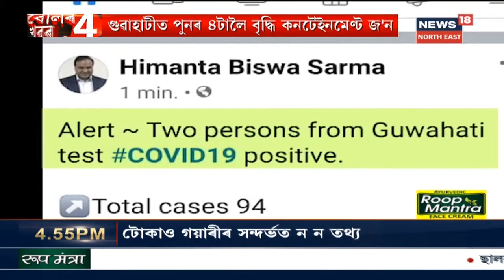Lockdownৰ সময়তে চৰকাৰৰ হঠকাৰী সিদ্ধান্ত, দেশৰ ৮৯খন তৈলক্ষেত্ৰক কৰা হৈছে ব্যক্তিগতকৰণ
ব্যক্তিগতখণ্ডলৈ ONGCৰো তৈলক্ষেত্ৰ । অসম সম্পদৰ ৭খন তৈলক্ষেত্ৰ ব্যক্তিগতকৰণ । চাওঁক এই বিশেষ প্ৰতিবেদন ।